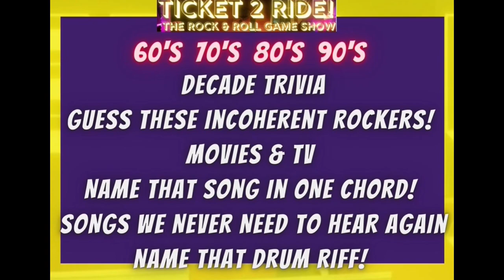Ticket2Ride! The Rock & Roll Game Show live in Braintree 10/7/2023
TICKET2RIDE is the BRAND NEW fun & original musical game show!
Join us at The Curtain Call Theater, Braintree, MA Saturday Oct 7, 2023 8pm

TICKET2RIDE is live on stage, audience interactive and hosted by side splitting co-hosts Guitarist BRYSON LANG and drummer GARY MARINO of Boston’s long running WORLD GONE CRAZY COMEDY BAND.The show is packed with comedy and designed for ages 9-90! In TICKET2RIDE…the trivia questions & musical challenges are ALL comedy and the hosts themselves are comedians! Contestants compete in the 60s 70s 80’s 90’s and today for the chance to win exciting prizes and enjoy a great night out for families, vacation groups, girls night out & of course music lovers of all kinds. The show will test your knowledge of music, TV & movies and covers many genres including pop, rock, rap, TV & Movie Themes & more! Fun categories include: "Misheard Lyrics," "Name That Drum Riff," "3 Chord Gods," "Rap or Crap?," "These Kids Today," "Classic Lip-Syncers," "Those Dang Earworms," & More!!